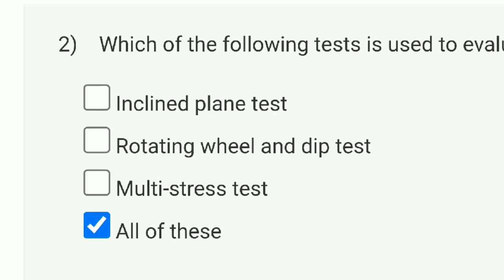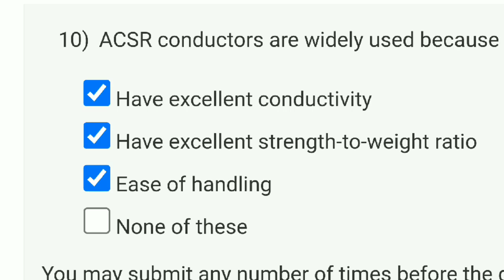Advances In UHV Transmission And Distribution Week 3 Quiz Assignment Solution | NPTEL 2023 | SWAYAM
advances in uhv transmission and distribution

advance in uhv transmission and distribution
advance in uhv transmission and distribution assignment answers
assignment solutions